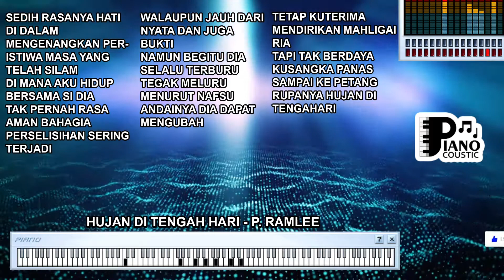HUJAN DI TENGAH HARI P RAMLEE KARAOKE LIRIK ORGAN TUNGGAL KEYBOARD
. Makna dan Pesan Dalam Lagu "Hujan di Tengah Hari" oleh P. Ramlee: Keindahan dan Kenangan dalam Hujan

Pendahuluan

Lagu "Hujan di Tengah Hari" yang dinyanyikan oleh P. Ramlee merupakan sebuah lagu klasik yang mengandung makna dan pesan tentang keindahan hujan serta kenangan yang terjalin di dalamnya. Dalam artikel ini, kita akan membahas arti dan pesan yang terkandung dalam lirik lagu ini.

Indahnya Hujan sebagai Metafora

Lirik lagu "Hujan di Tengah Hari" menggambarkan indahnya hujan yang turun di tengah hari. Hujan sering kali dianggap sebagai lambang kesucian, keberkahan, dan kehidupan yang baru. Dalam lagu ini, hujan juga bisa diartikan sebagai metafora atas hal-hal baik yang datang dalam hidup, bahkan ketika kita tidak mengharapkannya. Pesan ini mengajak pendengar untuk melihat sisi positif dalam segala situasi.

Kenangan Manis

Lagu ini juga menciptakan gambaran kenangan manis yang terjadi di tengah hujan. Kenangan yang diingat dalam lagu ini mungkin merupakan momen-momen kecil yang biasanya kita alami dalam hidup sehari-hari, tetapi dapat memiliki arti dan makna yang mendalam. Pesan ini mengingatkan kita tentang pentingnya menghargai setiap momen dan kenangan yang kita miliki.

Sentuhan Nostalgia

Lagu "Hujan di Tengah Hari" juga membawa sentuhan nostalgia. Lagu ini diciptakan pada era di mana kehidupan masih sederhana dan teknologi belum secanggih sekarang. Lagu ini dapat membawa pendengar kembali ke masa lalu, merasakan suasana dan perasaan pada saat itu.

Kecemerlangan P. Ramlee

Selain makna liriknya, kehadiran P. Ramlee sebagai penyanyi dan pencipta lagu juga memberikan nilai lebih pada lagu ini. P. Ramlee merupakan seorang seniman serba bisa yang memiliki pengaruh besar dalam seni dan musik Malaysia. Suara dan interpretasinya dalam lagu ini memberikan dimensi emosional yang dalam.

tentang Arti dan Makna

Lagu "Hujan di Tengah Hari" oleh P. Ramlee adalah sebuah lagu yang mengajak pendengar untuk merenungkan keindahan hujan, kenangan yang terjalin di dalamnya, serta menghargai setiap momen dalam kehidupan. Lagu ini juga membawa sentuhan nostalgia dan memperlihatkan kecemerlangan P. Ramlee sebagai seniman. Dengan lirik yang sederhana namun penuh makna, lagu ini menjadi salah satu karya yang tak terlupakan dalam dunia musik Malaysia.

SEDIH RASANYA HATI DI DALAM
MENGENANGKAN PERISTIWA MASA YANG TELAH SILAM
DI MANA AKU HIDUP BERSAMA SI DIA
TAK PERNAH RASA AMAN BAHAGIA
PERSELISIHAN SERING TERJADI
WALAUPUN JAUH DARI NYATA DAN JUGA BUKTI
NAMUN BEGITU DIA SELALU TERBURU
TEGAK MELURU MENURUT NAFSU
ANDAINYA DIA DAPAT MENGUBAH
TETAP KUTERIMA
MENDIRIKAN MAHLIGAI RIA
TAPI TAK BERDAYA
KUSANGKA PANAS SAMPAI KE PETANG
RUPANYA HUJAN DI TENGAHARI